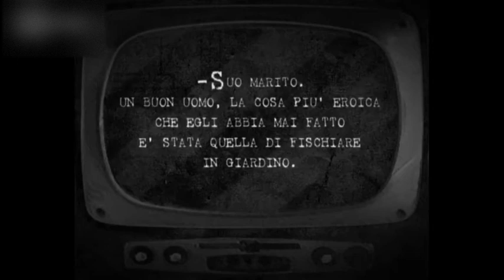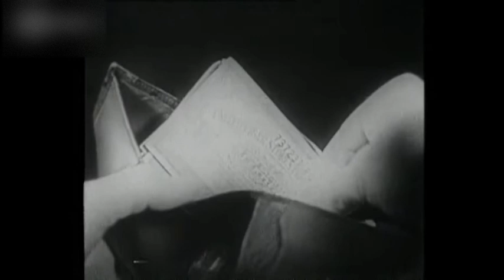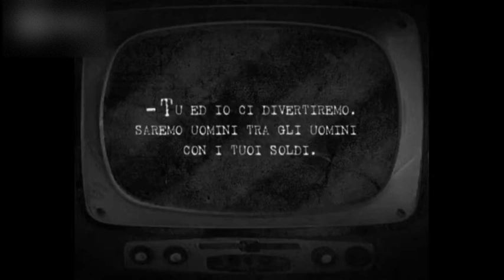Laurel & Hardy - Their Purple Moment (Il Loro Momento Magico) - 1928 - short silent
***Italian Captions*** Stan and Ollie hold out money from their paychecks from their shrewish wives so they can enjoy a night out on the town... with predictable results.